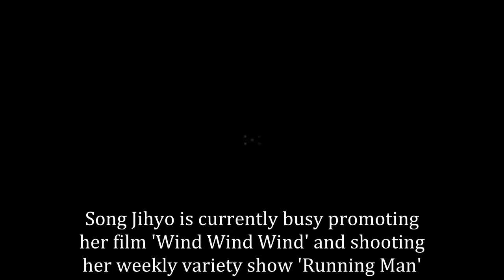Song Jihyo Reveals Which [Running Man] Members Perfect Enough as a Husband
Song Jihyo talked about her fellow 'Running Man' members on a recent radio broadcast.

The actress came as a guest on the April 4th broadcast of MBC FM4U's '2 O'Clock Date It's Ji Sukjin' to promote her film 'Wind Wind Wind.' Radio DJ Ji Sukjin, who is also a part of 'Running Man' asked Jihyo to pick which members are husband material.